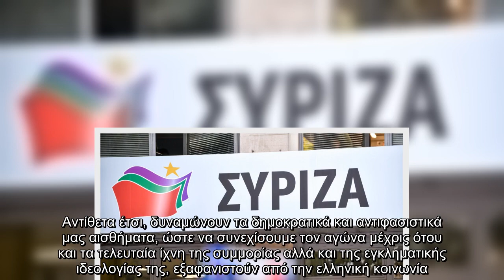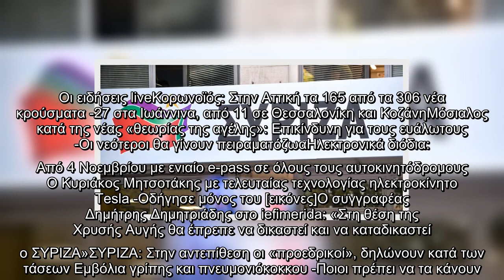Επίθεση στα γραφεία Νεάπολης-Συκεών του ΣΥΡΙΖΑ